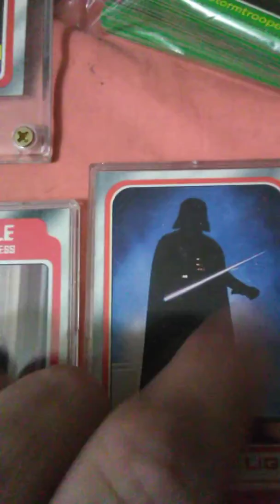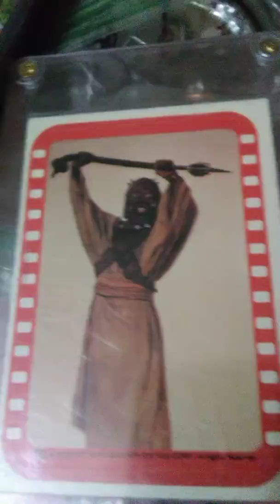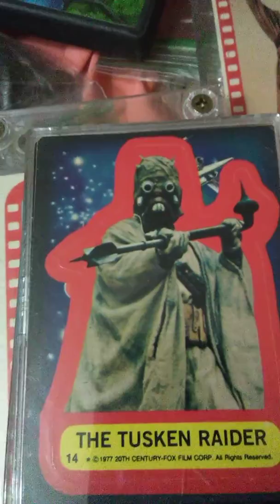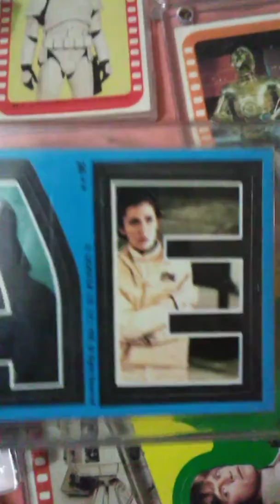Rear Star Wars Card's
Star Wars Card's, investment, making money, Card's